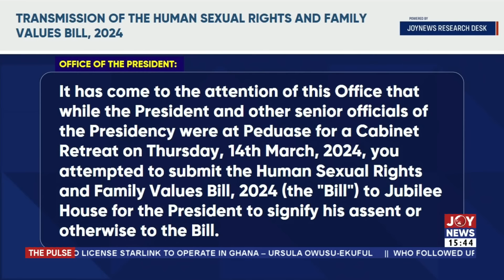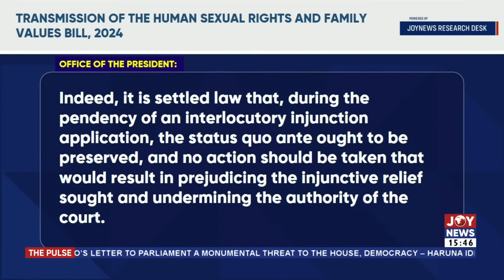Anti-LGBTQI+ Bill: The Presidency's letter to Parliament a monumental threat to democracy - Iddrisu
Anti-LGBTQI+ Bill: The Presidency letter to Parliament a monumental threat to democracy - Iddrisu